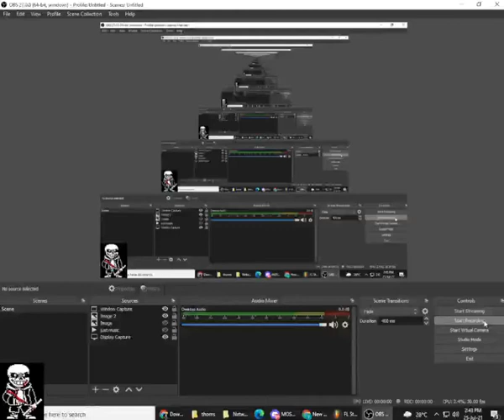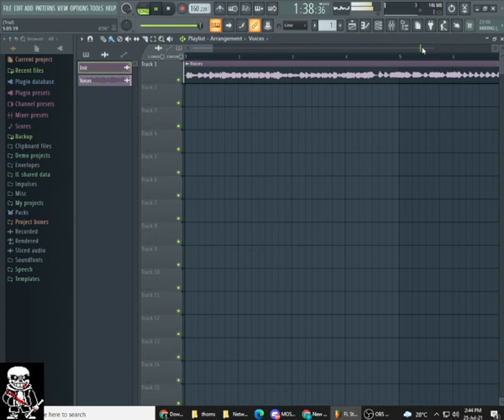playadle sans week 6 thorns (Vocals)